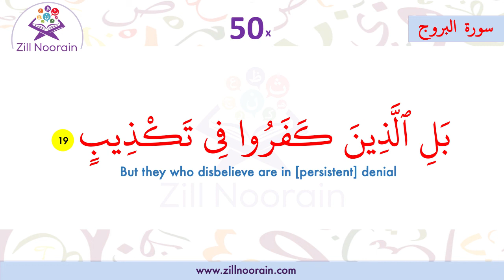85 Surah Al Burooj | Verse 19 | Memorization Series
85 Surah Al Burooj  | Verse | Memorization Series, beautiful recitation by  @Zill Noorain Quran Memorization